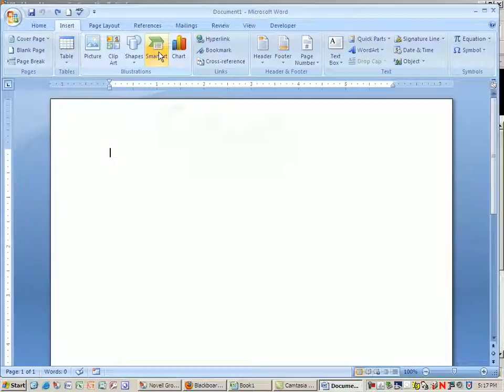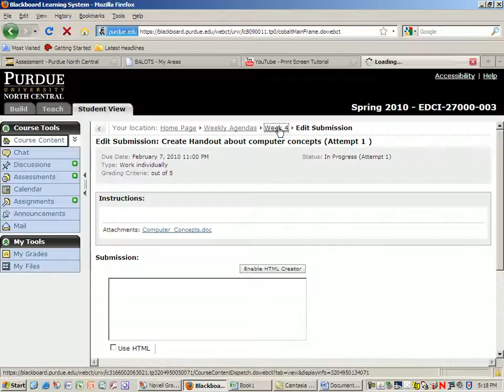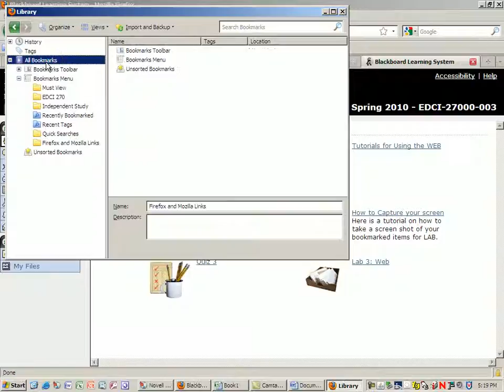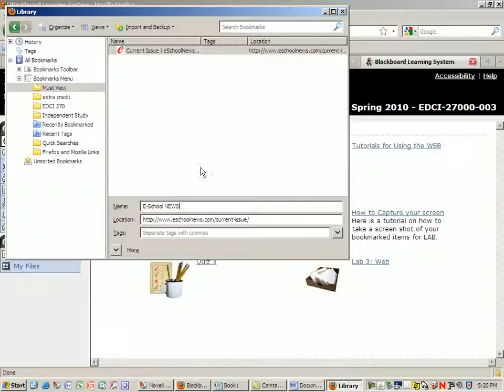Week 4 video